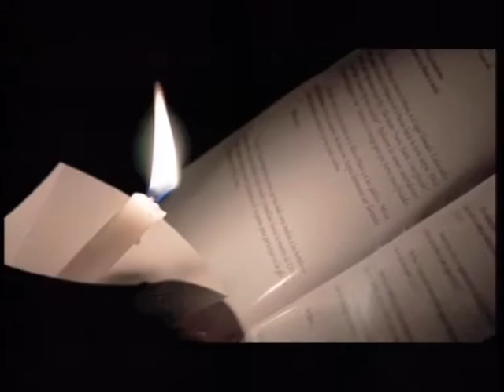CON OLOR A INCIENSO 8 15 MARZO 2012